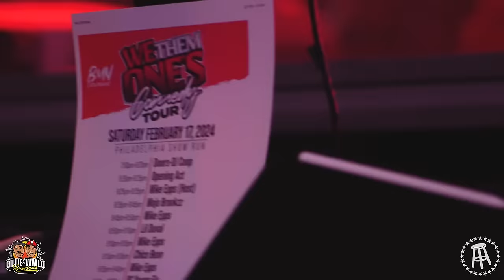JOKES DON'T STOP BACKSTAGE AT WE THEM ONES COMEDY TOUR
Shout out to everyone at We Them Ones Comedy Tour for bringing us on stage and back stage. The line up was packed with straight beasts! The trash talk back stage is half the fun so join on seeing what didn't make it to the stage. When you got OGs like Mike Epps, DeRay Davis, and Lil Duval in the room you know they got to mess with the young bulls to earn their keep, but did they go too far by making Mojo Brookzz pour water on his head to prove he's not wearing Bigen? 😂